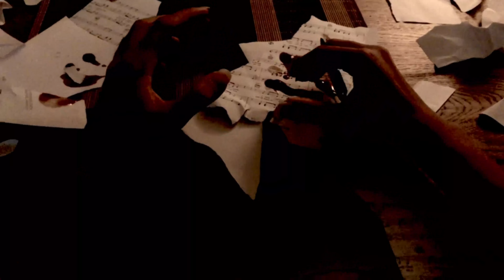The Prodigy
IES Faro de Maspalomas
Bachillerato

SINOPSIS: En “The Prodigy” se expresa el amor y el desamor de sus protagonistas de una forma muy personal por medio del arte, la música y la danza.